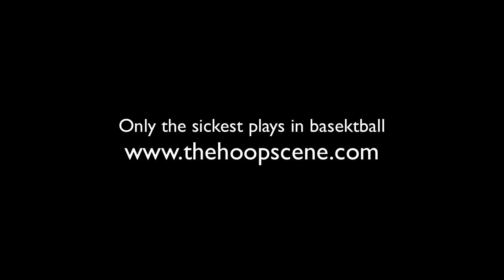Gordon Hayward poster dunk on Paul George (Feb. 25, 2011)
Former Butler star Gordon Hayward returns home, and throws down the unexpected lefty slam over high flying Paul George.  Didn't expect that... Only the sickest plays in basketball.